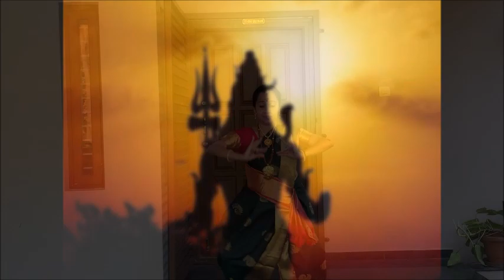Chandra chuda Shiva Sankara || Mini Unnikrishnan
Chandra chuda Shiva Sankara || Dance cover || Mini Unnikrishnan